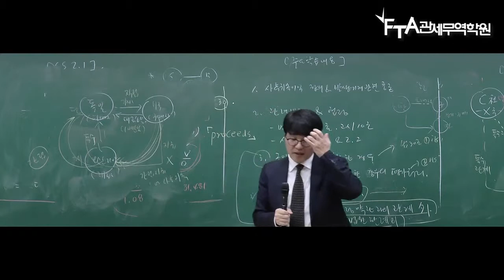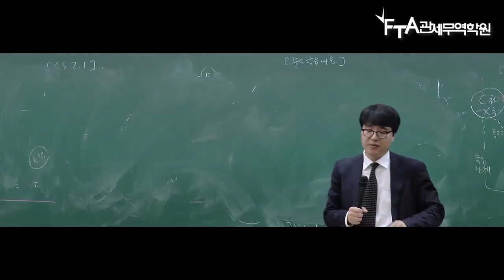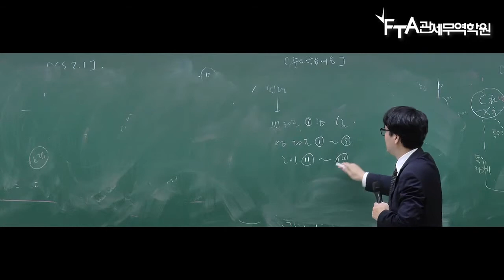관세사 2차_관세평가_심화이론_김병수 관세사_제8절 사후귀속 이익_10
안녕하세요

관세사2차 김병수 관세사

관세사 2차_관세평가_심화이론_김병수  관세사_제8절 사후귀속 이익 해설_맛보기 강의입니다.